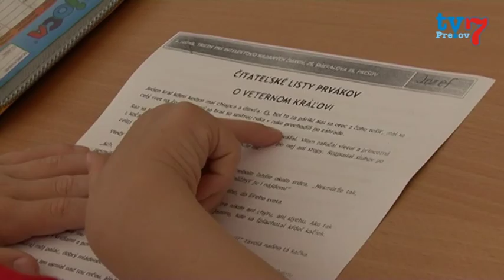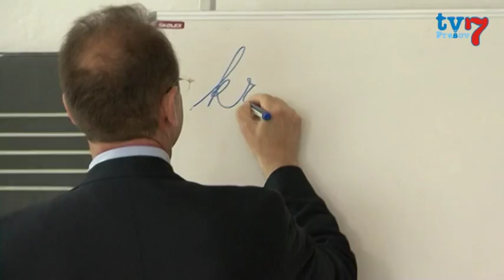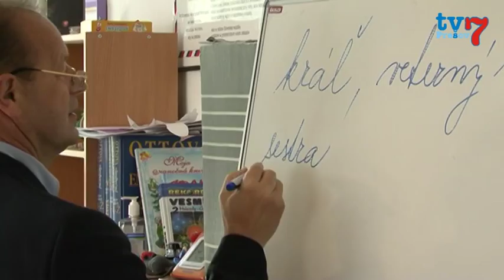Týždeň netradičných foriem vyučovania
V dňoch 2. - 6. júna 2014 sa uskutočnil na ZŠ Šmeralova 3. ročník jedinečnej aktivity pod názvom Týždeň netradičných foriem vyučovania, ktorá je určená žiakom 1. ročníka so všeobecným intelektovým nadaním.